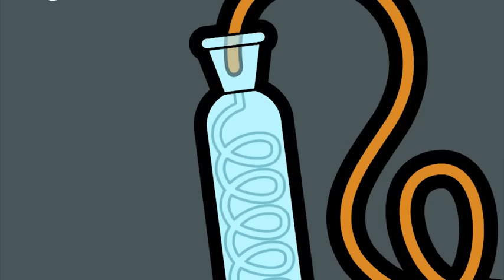Back to School | Season 2 Episode 17 | Mr. Bean Official Cartoon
When there's no milk for his tea and for teddy, Mr. Bean goes to buy milk. However, instead of parking near the grocery store because of the traffic warden, he parks his car at a nearby school. He is unexpectedly brought in by the principal who mistakes Mr. Bean as the new teacher and is forced to teach a group of juvenile delinquents, but he actually may be a better teacher than he thought.